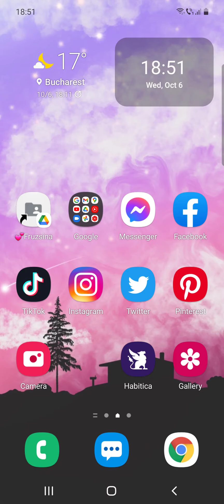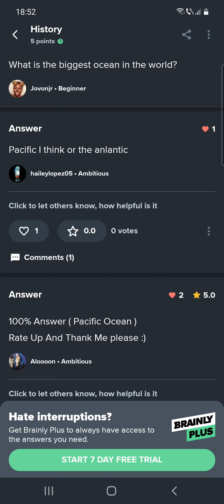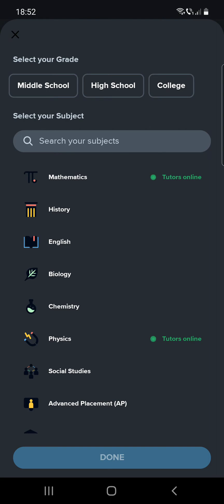How to ask questions by typing on Brainly? - Brainly Tips